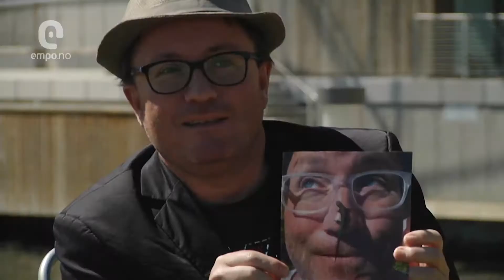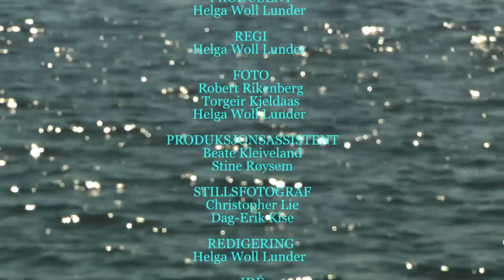Sommerstemning - Episode 4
(ARKIV)
Sommergjest: Per Sundnes

I Sommerstemning inviterer vi kjente gjester ut i sola, og spør hva sommeren betyr for dem. Gjest denne uken er programleder Per Sundnes.

Sendt første gang 20. august 2015.

Programleder: Mats Alvaro Sollid